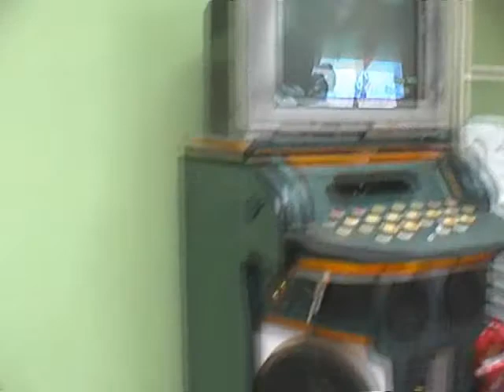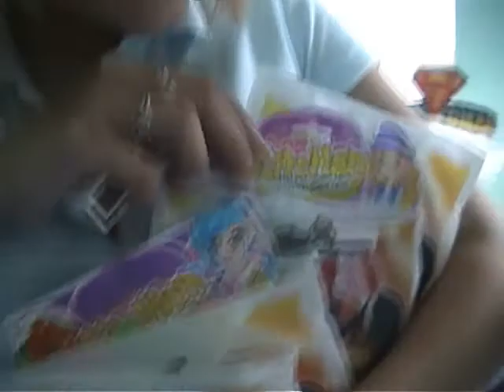VID - Dec. 20, 2013 - Cloud 2nd Birthday Party.